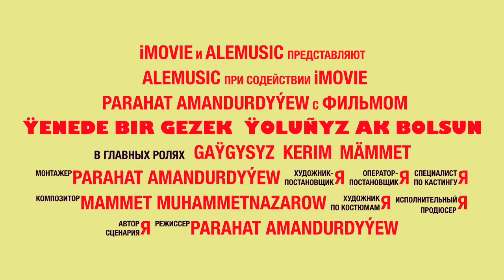Parahat Amandurdyyev / Germania 2015 (Part 2)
Germaniada Nowruz baÿramynyñ śanyna!!!